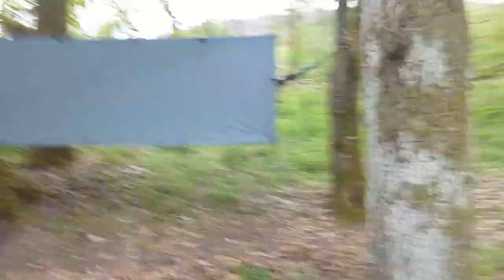Waldläufer Alex - Übernachtung am Rednitzufer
Wieder war ich mal in der Natur gewesen um die Seele baumeln zu lassen. Dabei habe ich ein schönes Fleckchen an der Rednitz entdeckt und dort ein Übernachtungslager aufgeschlagen. Leider stieß ich beim Aufbau auf ein Zeckennest :(      Verwendet wurde:                                               DD hammocks Tarp 3x3m.                                      DD hammocks Bivi hängematte